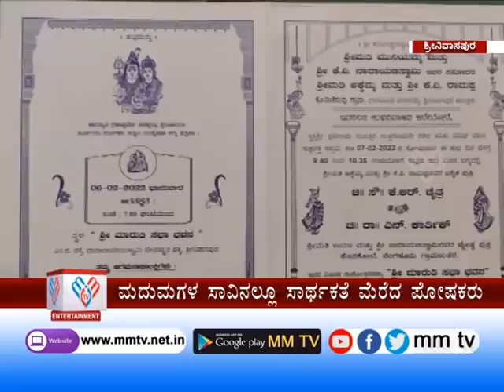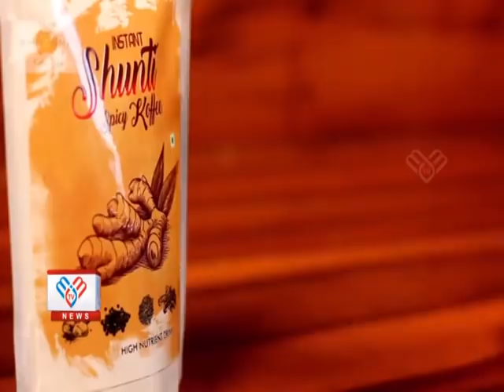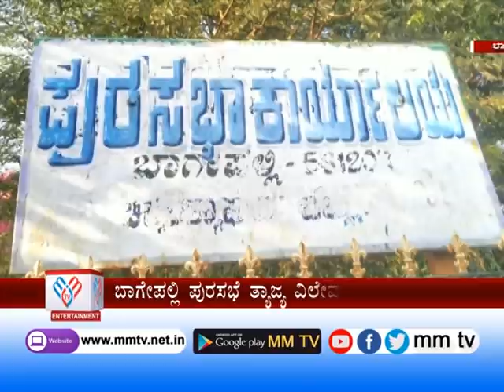MM TV-News 12-02-2022